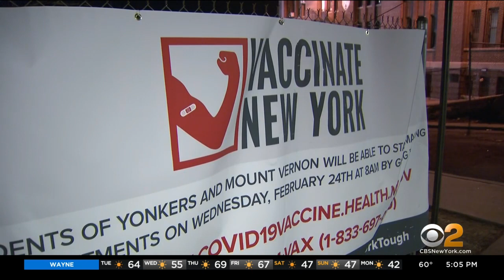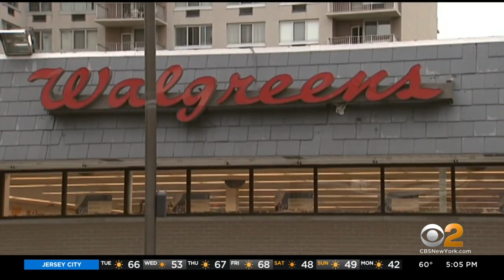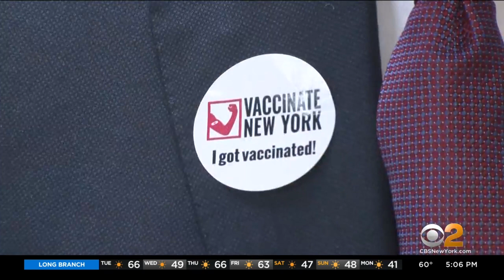Gov. Andrew Cuomo Lowers Age Limit For COVID-19 Vaccine Eligibility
Starting Wednesday, more New Yorkers will be eligible for a COVID-19 vaccine; CBS2's Dick Brennan reports.